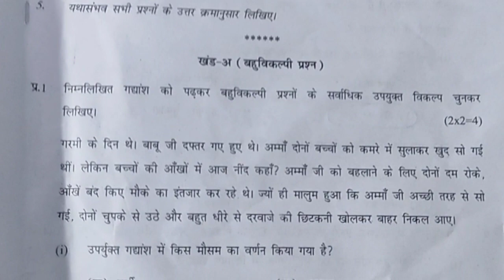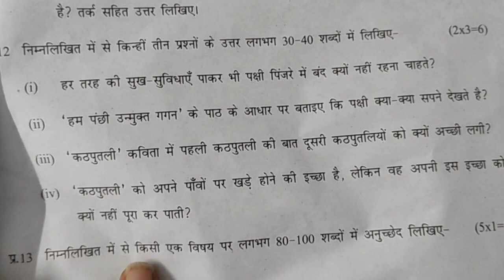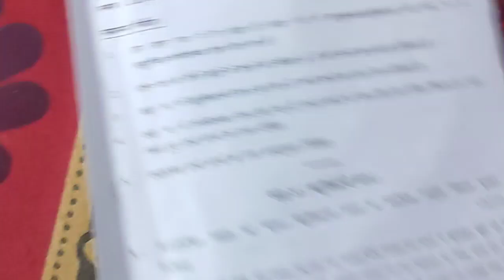evening shift answer key class 7 hindi paper 2023 -24 / 20/09/23 / hindi paper solution class7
class 7 hindi question paper solution 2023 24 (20/09/2023) / hindi mid term paper solution class 7
class 7 hindi paper evening shift 2023 ajjka
aaj ka paper class 7 hindi ka 2023-24
20 sept 2023 hindi question paper class 7
class 7 hindi midtermpaper solution morning shift 2023-24